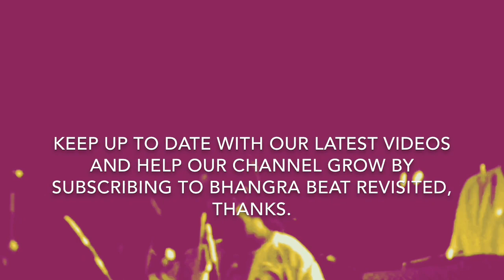Desi Island Discs, Paul Kumar, Achanak and The Pardesi Music Machine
14/100

THE MUSIC
   AS IT HAPPENED
      BY THE PEOPLE WHO MADE IT

Bhangra Beat Revisited 14.

At the moment our store only features tee shirts etc., of Surj Sahota from original Bhangra Beat video material. Let me know what you think (good or bad) and maybe the artists you would like to see featured on future merch.

The show gets off to a lively start with Paul Kumar's 'La Bhangra' and 'London City'. Paul, and his dancers, didn't let location filming in an inclement Manchester city centre dampen their spirits, however you may by able to spot the brief appearance of of an umbrella protecting the camera.

We are then treated to Achanak and Pardesi captivating the crowd at Bradford's iconic 3000 capacity Maestro's Night Club, as ever both bands deliver a consummate live performance.

Achanak, through the fusing of traditional vocals with energetic western dance rhythms, became one of the pioneers of 'New Wave Bhangra'. The band, which formed in 1989, has toured all over Europe as well as Japan, Malaysia, Singapore, The USA, and Indonesia. Tabla player Ninder Johal has stated that he is particularly proud that the band have made such an impact in India.

Vijay Bhatti has explained, that the move into international touring was as a result of the diminishing popularity of live Bhangra in their home country, however this has led to the band sharing the stage with such diverse performers as The Prodigy, Tom Jones, Snow Patrol and Fat Boy Slim.

Ninder Johal is also the man behind Nacheral Records. They have released music from Anakhi, Johnny Zee, TSB Golden Star, Sahara, Sona Family and DigiBhangers Tigerstyle. Nacheral scored it's biggest hit with the Punjabi MC remix of Mundian To Bach Ke, the bhangra song performed by Punjabi artist Labh Janjua broke into the UK charts at number 5.

Achanaks last album 'Game Set & NACH', five years in the making, was released in 2016. The tracks performed at Maestros are 'Tere Naal Nachna' and 'Nachle'.

Always regarded as musically innovative, The Pardesi Music Machine can claim the noteworthy achievement, in 1994, of being the first Bhangra band to play Glastonbury, followed up by a trip to the Edinburgh Festival in the August of that year.

Interestingly as with Paul Kumar, earlier in the clip, Silinder Pardesi cites, the 'Golden Voice of the Silver Screen', Mohammed Rafi as a major influence.

If you enjoy viewing these reruns, which have been carefully digitised straight from the original master tapes, then please give the channel a boost by subscribing and/or commenting, its really appreciated and very helpful.

Also feel free to help the channel grow  (through uploading old shows and producing new ones), by buying me a coffee at,
Again, it’s really appreciated.

Music, from the golden age, that will always matter.

best regards,